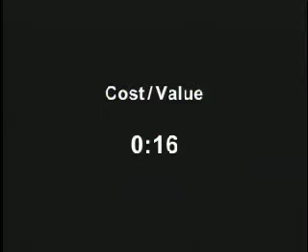New Lineup of Standby Generators Offers Affordable ...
Generac Power Systems, Inc., Waukesha, Wis., has introduced a new line of Guardian automatic standby power generators. Redesigned from the inside out and re-engineered to meet the power needs of any home, the new generators offer homeowners security during weather-related or rolling blackout power outages. The new Guardian air-cooled line comes in five models with ratings of 8, 10, 14, 17 and 20kW -- more than what is available from any other manufacturer -- and provides 24/7 automatic protection in the event of a power outage.

Fueled by natural or propane gas, Generac's new air-cooled line of standby generators for the home has 24 new features for easier installation and improved performance. The 20kW air-cooled unit (pictured below) offers the highest output of any generator of its kind.